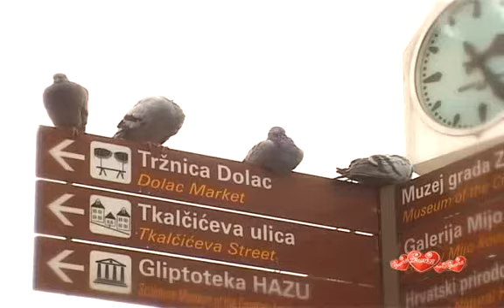zagreb 102, dio 7 - fresh food since 1094.avi